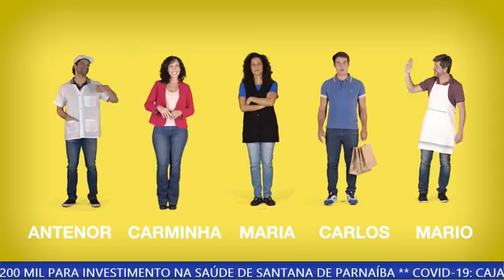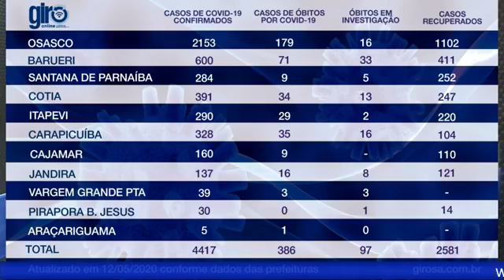GiroPlay Noite - 13/05/2020